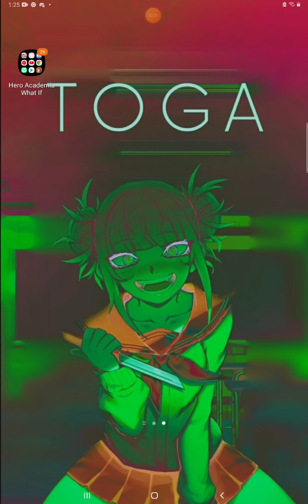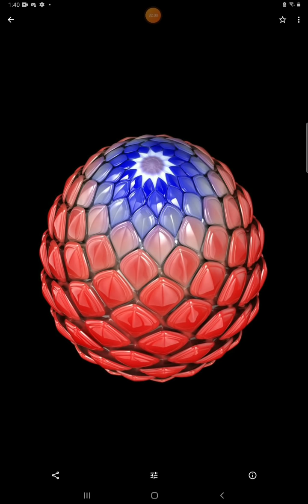what if Deku is a dragonkin